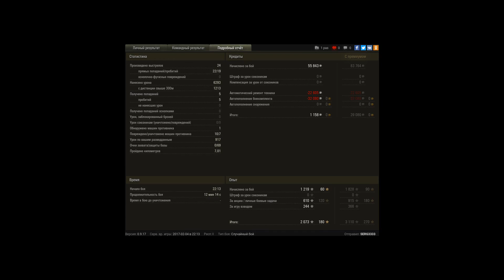Leopard 1, Мурованка, Стандартный бой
Игрок: SERG3333